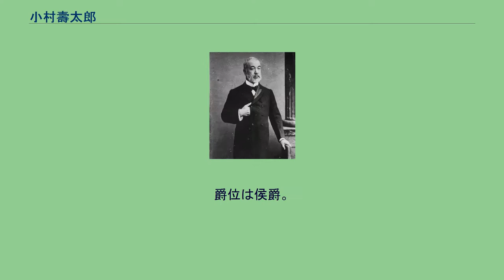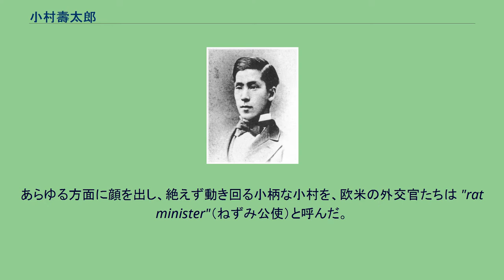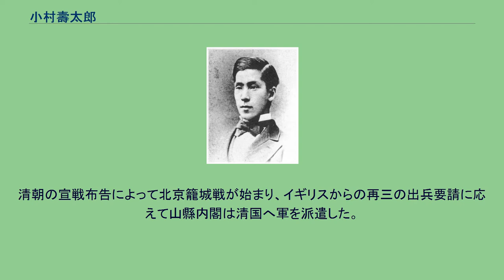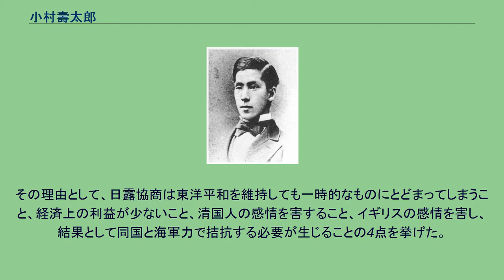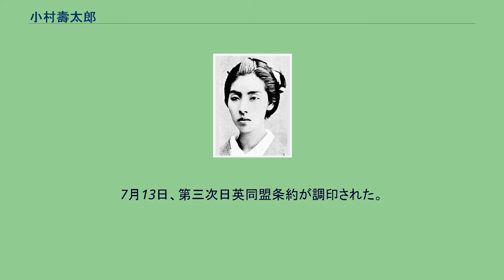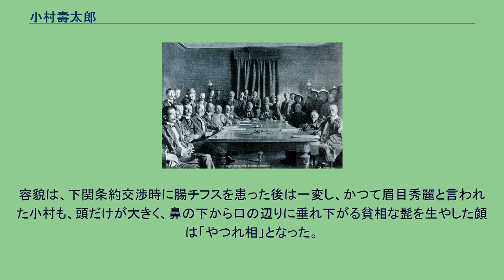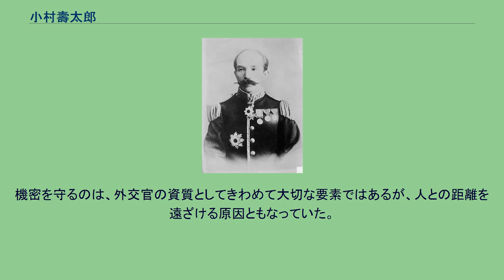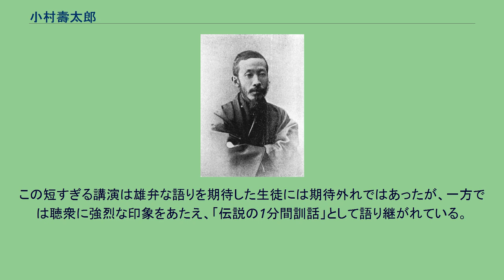小村壽太郎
小村 寿太郎（こむら じゅたろう、正体字：壽太郞、1855年10月26日（安政2年9月16日） - 1911年（明治44年）11月26日）は、日本の外交官、政治家。
外務大臣、貴族院議員（侯爵終身）などを務めた。
イギリス・アメリカ・ロシア・清国・朝鮮（韓国）の公使・大使を務め、特に2度の外相時代には日英同盟の締結、日露戦争後のポーツマス条約の締結、条約改正の完成（関税自主権の完全回復）などの業績をのこし、近代日本外交を体現した人物として知られる。
爵位は侯爵。
小村寿太郎は、安政2年（1855年）9月16日、日向国飫肥藩の藩士・小村寛（寛平）(1830〜1900)と梅（梅子）(？〜1901)の長男として生まれた。
祖父の小村善四郎は山田宗正（新右衛門）の子で小村善徳の婿養子となり、父の寛は小倉処平の妻・為子の従兄弟にあたり、飫肥藩産物方に属し、町別当の職にあり、町人町に住していた。
18石取りの下級武士の家の7人きょうだいの第二子として育った。
商家生まれの母、梅は寿太郎を産んだのち体調をくずし、母乳を与えることができなかったため、近所の女性から乳を分けてもらったことがあるという。
小村が成人ののちも骨細で小柄だったのはそのためだったともいわれるが、梅は健康を取り戻してからも日々の暮らしに追われていたため、子どもの面倒を見ることがなかなかできなかった。
大家族のなかで寿太郎を厳しく優しく育てたのが、寿太郎の祖母（善四郎の妻）の熊であった。
熊は毎朝起きると、寿太郎に必ず本を読ませた。
また、義経や弁慶の故事や豊臣秀吉の逸話、源平合戦などの話を巧みに寿太郎に語って聞かせ、あわせて武士道的な教訓を与えるのが常であった。
小村寿太郎生誕の地 文久元年（1861年）、6歳の寿太郎は平部嶠南などが師範を務めた飫肥藩の藩校、振徳堂で学ぶようになった。
熊は毎朝、寿太郎に朝食をとらせた後、手を引いて校門まで見送った。
そのため、たいていは開門前に登校し、最初に素読の指南を受けていたという。
寿太郎は寡黙でうつむきがちに歩き、本ばかり読んでいるような生徒だったが、たゆまぬ努力と負けん気の強さにより成績は常に優秀で、また、子どもらしからぬ自制心の持ち主としても知られていた。
おとなしく少女のようで、時にいじめられることもあったが、剣術の稽古では、どんな大柄な強敵に対しても臆せず何度も立ち向かったといわれている。
教師の評判は、いつも元気で思慮深く、何事にもよく耐える精神力があるので、将来は必ずひとかどの人物になるであろうというものであった。
師の言いつけを必ず守る素行の良さと抜群の学業成績により、寿太郎は13歳から振徳堂の東寮に入った。
規定では14歳以上に限られていたことなので異例であった。
また、父の寛が願い出て寿太郎は振徳堂の将命を務めた。
将命とは、校内外の清掃や校門の開閉などの雑用を一手に引き受ける代わりに学費が免除されるというもので、生活の厳しい小村家の事情によるものだが、品行方正で成績優秀な者に限られていた。
寿太郎は入学以来8年間を無欠席で通した。
江戸の安井息軒に学んで飫肥に帰藩した小倉処平は振徳堂で教え、寿太郎の才能を高く評価していた。
長崎留学時代の小村寿太郎（15歳） 明治初年、小倉は洋学を学ぶ必要を藩上層部に説いて長崎に留学生を送ることを決定させた。
寿太郎はその留学候補生に選ばれたが、一方では古典の学習を継続したい気持ちも強かった。
彼に長崎行きを熱心に勧めたのが小倉と父の寛であった。
明治2年（1869年）、寿太郎は長崎に赴いた。
そこではオランダ人宣教師のグイド・フルベッキが佐賀藩設立の致遠館で英語・政治学・経済学などの教鞭をとっており、寿太郎はそこで学ぶ予定であった。
しかし、フルベッキはすでに新政府の求めに応じて、この年に創設された東京の大学南校（現、東京大学）に移っており、致遠館も廃校となっていた。
寿太郎は、「英語独案内」という学習書を購入して読んだり、居留地で外国人に片っ端から英語で話しかけるなどして、数か月間、英語の独習に努めた。
明治3年（1870年）、副島種臣の推挙によって文部省権大丞の職にあった小倉処平は大学南校に貢進生の制度を求めて国家有為の人材を全国から集め、郷里の愛弟子である小村を藩より推挙させた。
上京した小村は熱病にかかったものの、小倉の看...